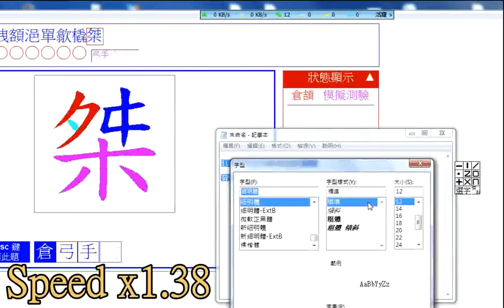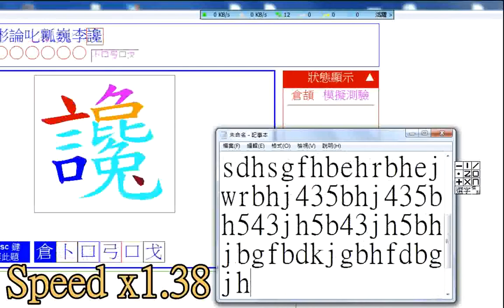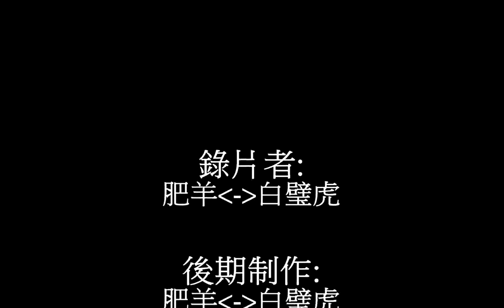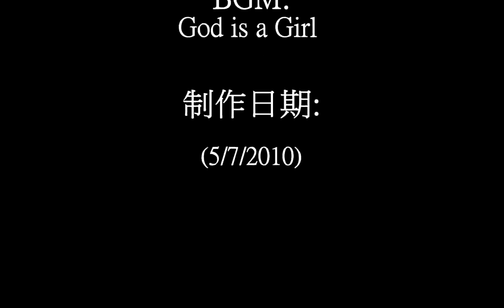倉頡速打v1.0 打字 外掛 (HD)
這影片不是高清,但高清版上傳到youtube 會出現爆格,才被迫用這一影片。

由於錄片時不時lag 機,所以字數會下降, 倉頡速打(全部) 每分鐘235.8字。

暫時支援:
1.所有字(例: 倉頡字母,連體字,分體字,難字,特殊字. )
 p.s.~只限 倉頡輸入 模式

外掛現有特點:
1. 自 動 認 字
     ~從內存找字
2. 背 景 運 行
3.認不到字會自動跳下一字
(4/7/2010)

限制/要點 說明:
1.練習 和 模擬測驗 模式 都經過測試 , 測驗 模式 未進行測試。
 (4/7/2010)